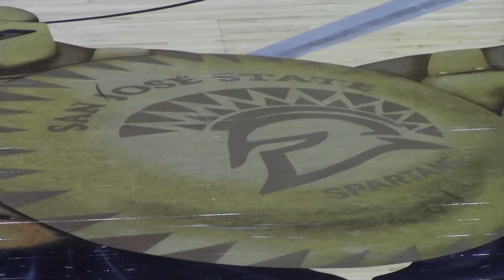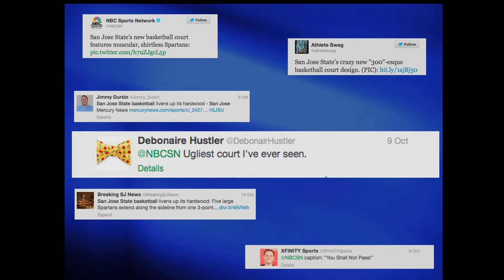SJSU Basketball Court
SJSU Basketball Court goes through a dramatic new change for the 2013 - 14 season.